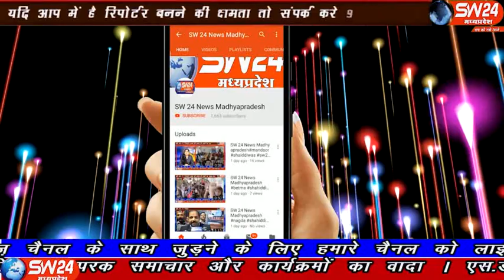sw24news palsud, 06.11.2019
बड़वानी जिले के पलसूद नगर में आज बालक छात्रावास में मध्यप्रदेश स्थापना दिवस के उपलक्ष्य में कार्यक्रम का आयोजन किया गया है पलसूद से जाहरिया डुडवे की रिपोर्ट#sw24news